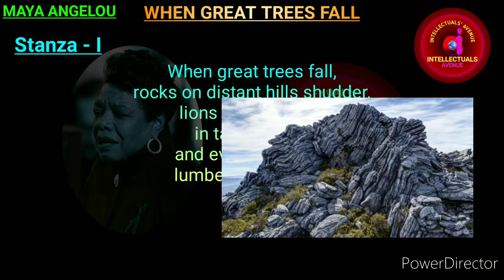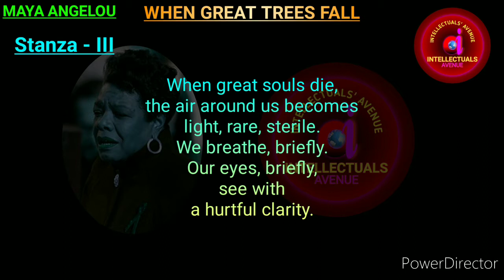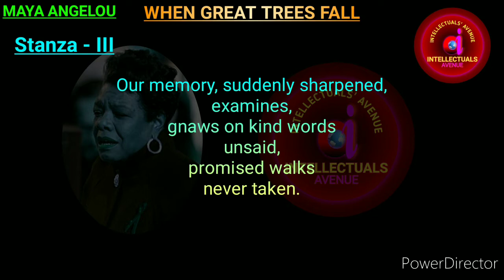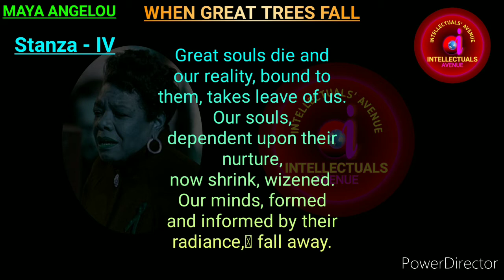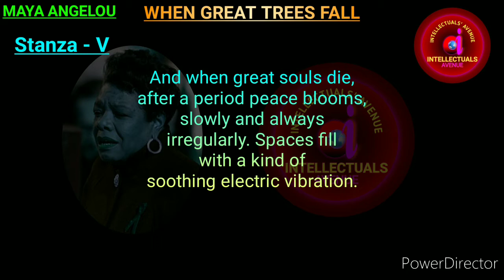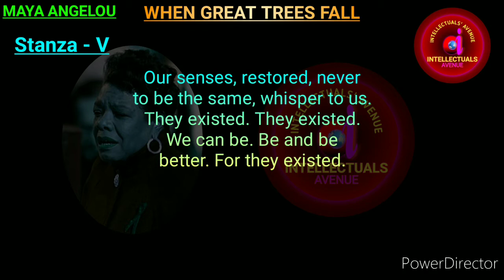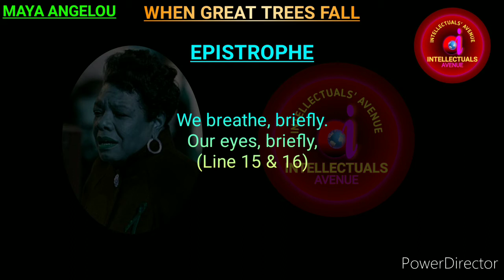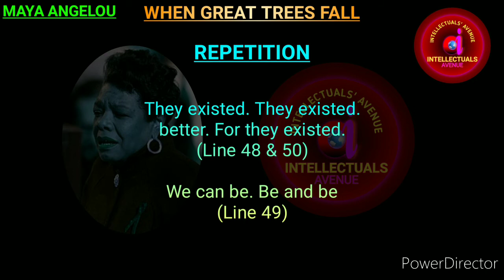When Great Trees Fall by Maya Angelou Translation Literary Terms Hindi Urdu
The Playlist of Literary Terms or Figure of Speech

The Playlist of Maya Angelou